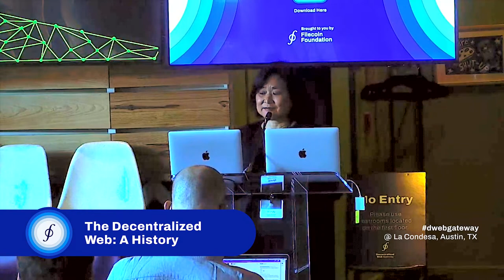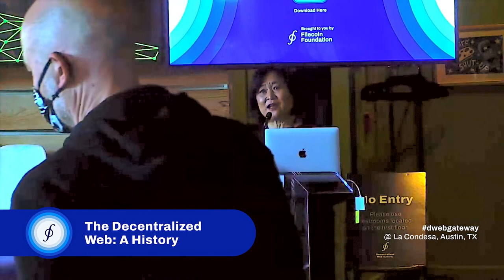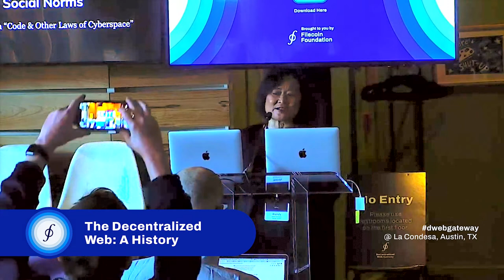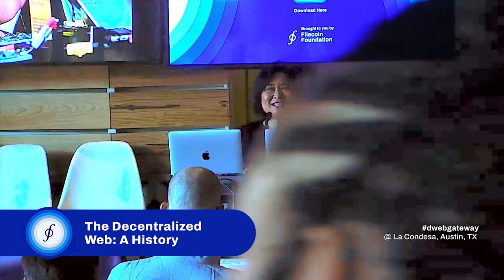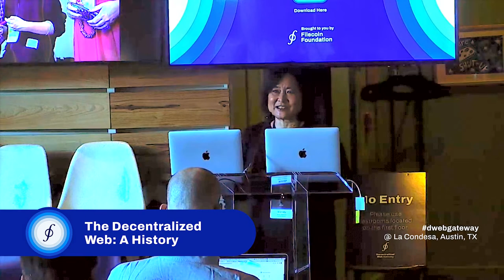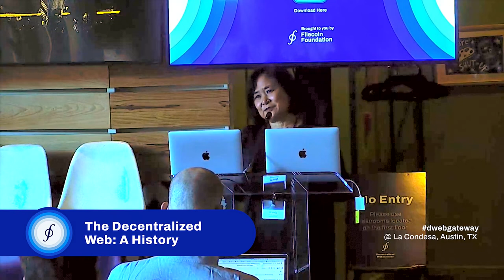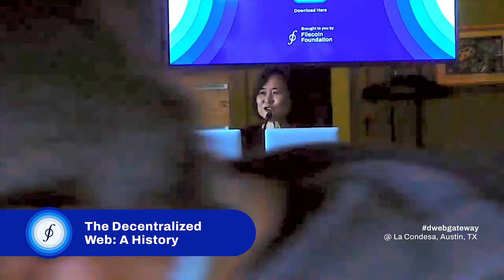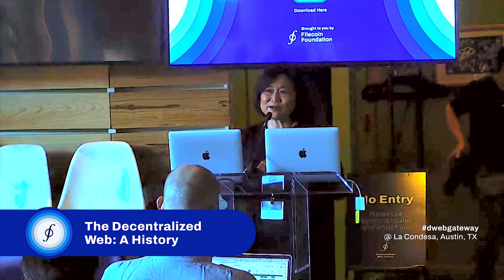DWeb Gateway | The Decentralized Web: A History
"The web we want should be safe. You should know that your content will always be there, and can't be taken down at the whim of one government. The web we want should be reliable, you should be able to know that the information you're getting from that web is accurate and certified."

Listen to Wendy Hanamura of The Internet Archive on the history of the decentralized web, and how we can build web3 to be better.